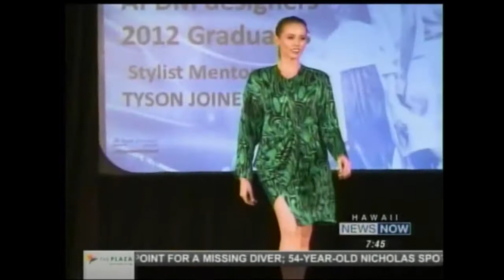Hawaii News Now: Urban Appeal - Eclectic Goodwill! Fashion Show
Footage courtesy of Hawaii News Now